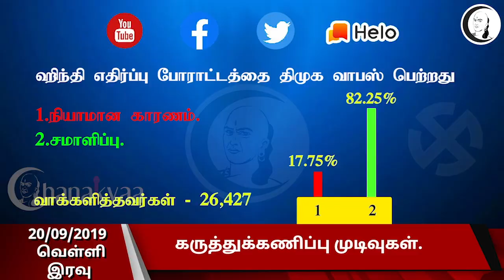குறுஞ்செய்தி | 19 09 2019 | வெள்ளி இரவு | friday night Short News